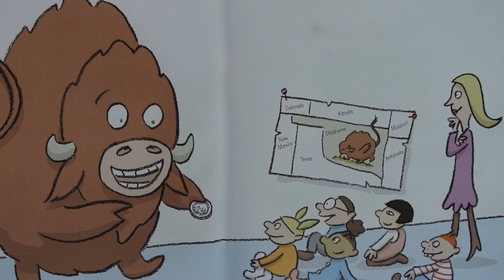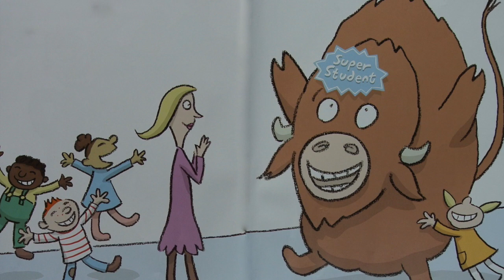Is Your Buffalo Ready for Kindergarten? - Read Aloud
A humorous look at first-day-of-school jitters from author Audrey Vernick.  Illustrations by Daniel Jennewein and read by Kelley Clark.